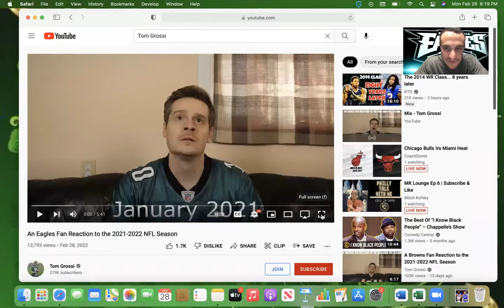Reaction To An Eagles Fan Reaction to the 2021-22 NFL Season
My reaction to Tom Grossi's parody of the Philadelphia Eagles fanbase throughout the 2021-22 season.